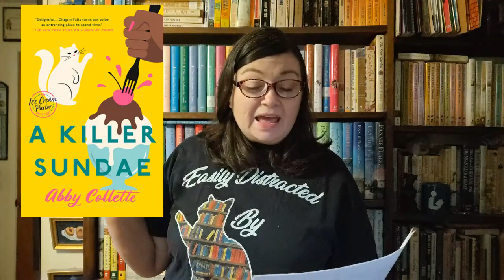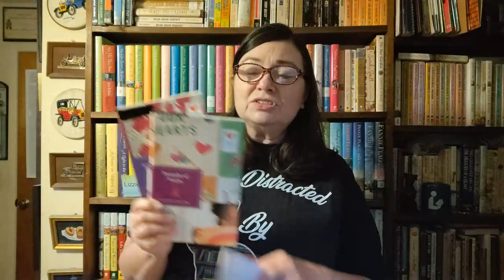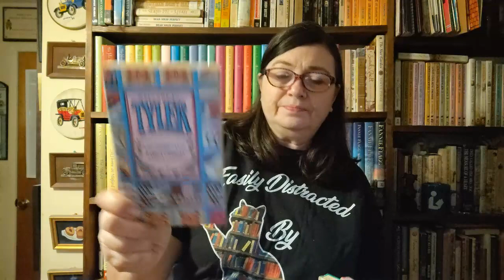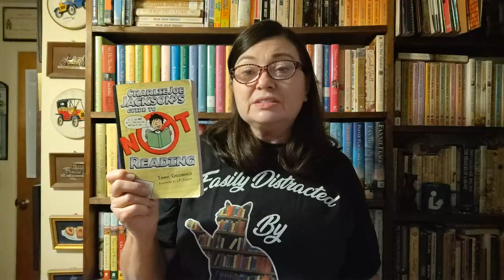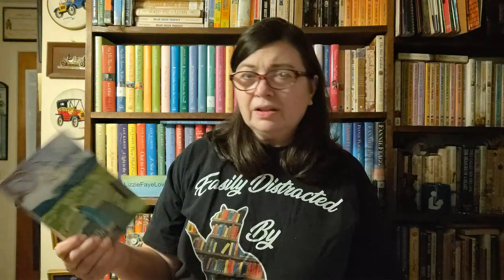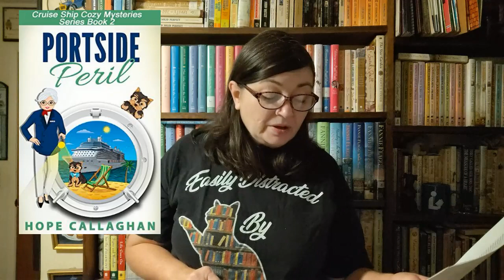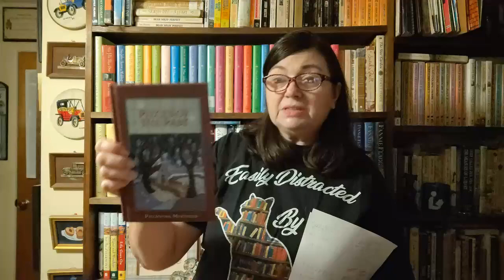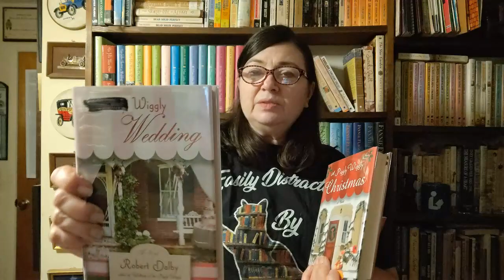Serious About Series TBR 2022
Here's a look at the series that I want to read this year.

Series to Finish or Catch Up On

Cozies and other mysteries:
Coffeehouse by Cleo Coyle
Hannah Swensen by Joanne Fluke
Irish Village by Carlene O'Connor
Amish Candy Shop by Amanda Flower
Highland Bookshop by Molly MacRae
Granny Reid by G. A. McKevett
Ice Cream Parlor Mysteries by Abby Colette
Shipshewana Amish mysteries by Vanetta Chapman
Jane Whitefield by Thomas Perry

Romance & Women's Fiction series:
Quilts of Love by various authors
Bella Vista Chronicles by Susan Wiggs
Calder Brand by Janet Dailey
Beach House by Mary Alice Monroe
Hope's Crossing by RaeAnne Thayne
Welcome to Tyler by Harlequin

Middle Grade series:
City Spies by James Ponti
The Overthrow by Kenneth Oppel
The Pyes by Eleanor Estes
Moe and Dale Mysteries by Sheila Turnage
Charlie Joe Jackson by Tommy Greenwald
Things by Andrew Clements
Trials of Apollo by Rick Riordan

List of series to make progress in during the year
Aunt Dimity by Nancy Atherton
Crochet mysteries by Betty Hechtman
Southern Sewing Circle by Elizabeth Lynn Casey
Teashop mysteries by Laura Childs
Fresh Baked mysteries by Livia J. Washburn
Kate Shackleton series by Frances Brody
Cruise Ship mysteries by Hope Callaghan
No. 1 Ladies Detective Agency by Alexander McCall Smith
The Cackleberry Club by Laura Childs
Lucy Stone by Leslie Meier
Knitting mysteries by Maggie Sefton
Amelia Peabody by Elizabeth Peters
Needlecraft by Monica Ferris
White House Chef mysteries by Julie Hyzy
Faye Longchamp by Mary Anna Evans
Mr. Monk by Lee Goldberg
Cats in Trouble by Leann Sweeney
Flavia DeLuce by Alan Bradley
Leaphorn and Chee by Tony Hillerman
Patchwork mysteries by Guideposts
Cape Light by Thomas Kincade & Katherine Spencer
Twilight Texas by Lori WIlde

Series to read from start to finish in 2022
Heavenly Daze by Lori Copeland & Angela Hunt
Piggly Wiggly by Robert Dalby
Audio Alternates:
Gresham Chronicles by Lawana Blackwell
Heirs of Acadia by T. Davis Bunn & Isabella Bunn

Follow our Ebay store